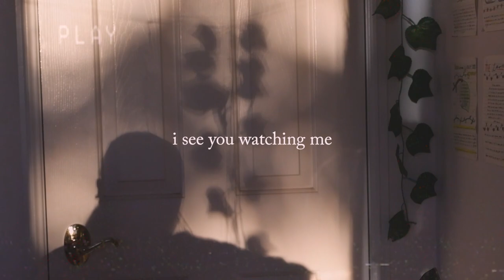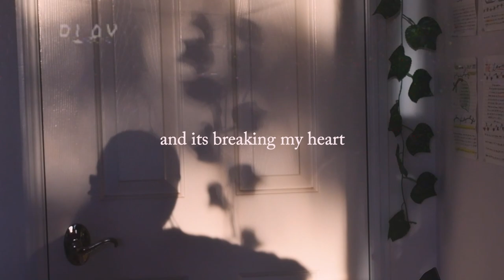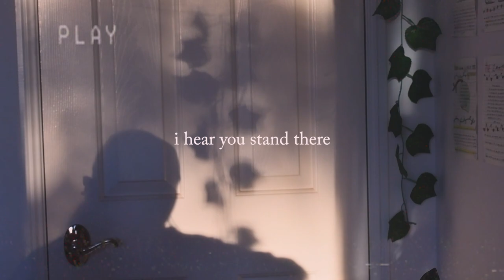broken band aids - an original song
hey guys! i wrote this song and decided to share it with you! anddd i am okay btw, just thought of the title and the song came around it. so, haha yes. hope u enjoy!

Meow...Hello KCL here! I really hope you enjoyed! Thank you soooo much xx

Thumbnails/Pictures edited with: Fotor or Adobe Illustrator